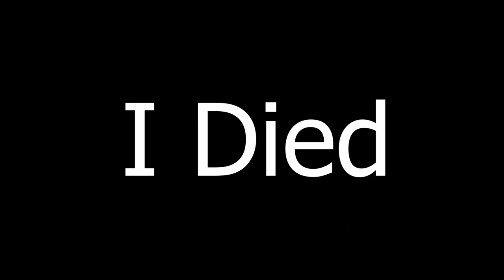Boat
i'm the new vanoss gaming